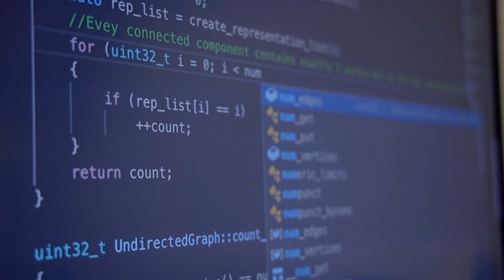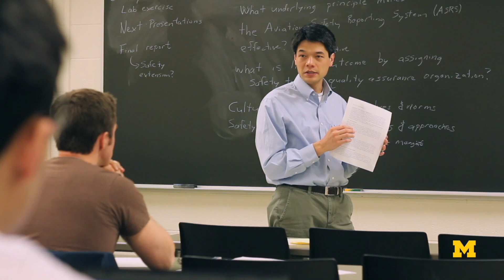Computer Engineering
Computer engineering exists at the intersection of electrical engineering and computer science. The Computer Engineering Major takes its students deeper into the hardware and software that run our world, giving you broad experience with components, systems, and programs.